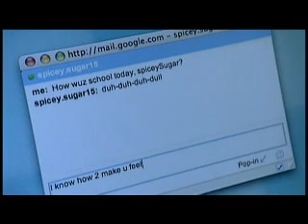Case Study 5. Wayne: Personal Computer Felony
In this case study, two office workers outside the Hearing Room
are having a conversation about Wayne Stevens, a principal who
used his home computer to chat with and set up a rendezvous with
a minor. As you learn more about this situation and the principal’s
behavior, think about what you believe should happen as a result
of the inappropriate behavior.